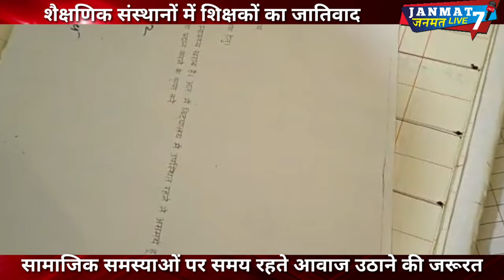Balaghat|में|teacher|का|जातिवाद|casteism in teaching institutions|MBBS Student Suicide|Agra|Bheem